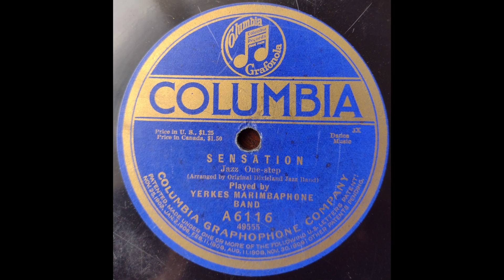Sensation - Harry Yerkes Marimbaphone Band - 1918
Sorry for the clicking in the first half of the video, cracked in two places but still hanging on. Thought I'd transfer it before it broke.